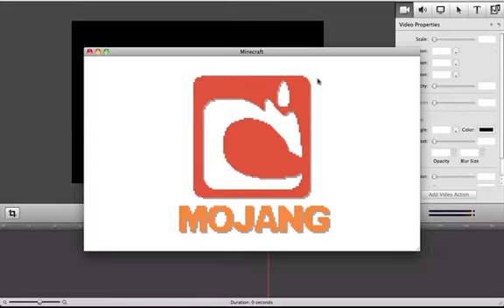Minecraft-Mob Trap Build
Just go along with the process made by Fraggingfred